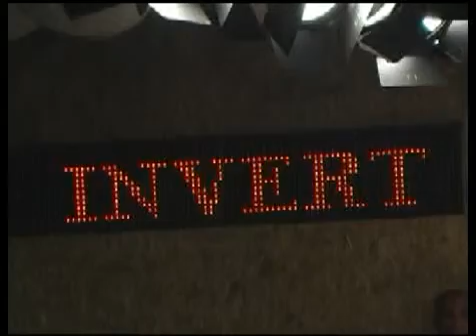Invert - Desfile da coleção primavera verão 2009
Rua Barão de Ladário , 566/670.
Brás - São Paulo , SP ,CEP: 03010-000